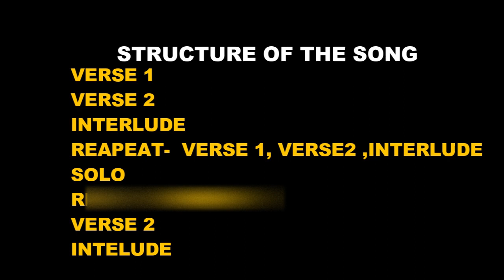ben & ben - make it with you ost- EASY PLAY( guitar tutorial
MAKE IT WITH YOU -ben and ben - EASY PLAY capo  guitar  lesson

is  full guitar  lessson with  instructions chords  dtrum pattern,
a  revived   version of ben and ben original  composition  by the bread.